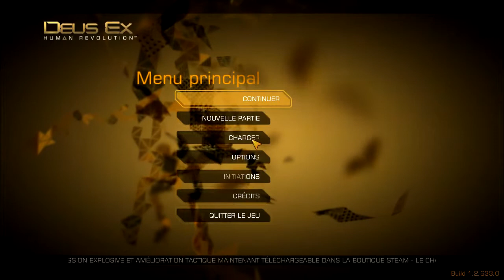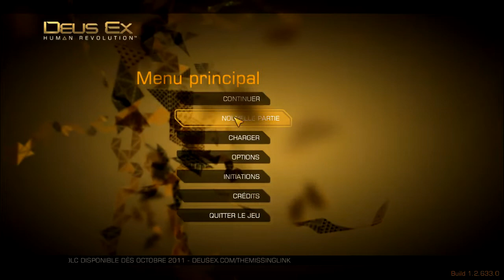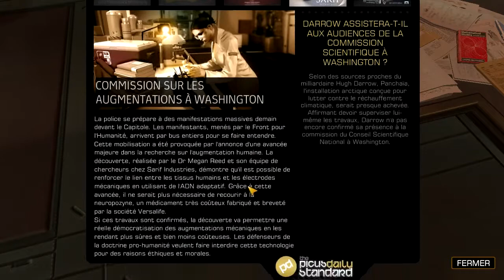1) Deus Ex Human Revolution : Prologue et début en augmenté